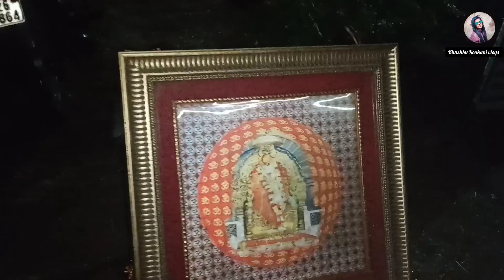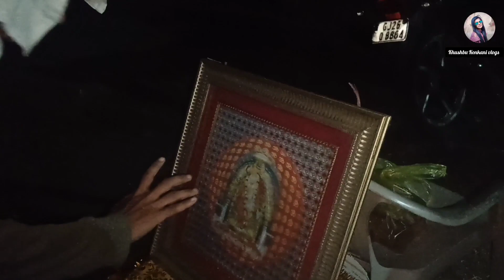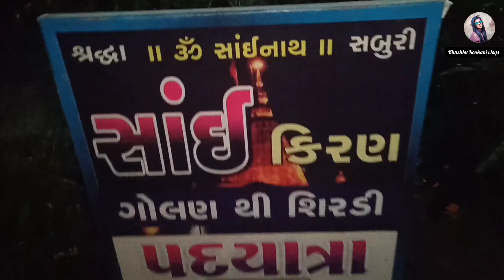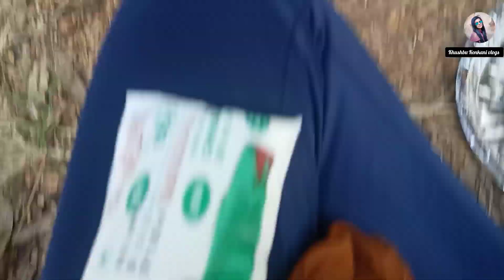પદયાત્રા ....ગોલણ થી શિર્ડી સાઈ કિરણ ગ્રુપ 2023 🙏 Golan to Shirdi પદયાત્રા 2023 🥰 પદયાત્રા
કેમ છો ? 😁
આગળ નાં part માં આં વિડિયો કરતાં પણ વધારે મઝા આવાની છે . તો વિડિયો જોવાનું ભુલતા નહીં. ☺️

પદયાત્રા 2022 all video links ...👇

part 1

part 7

પદયાત્રા શિરડી
પદયાત્રા
પદયાત્રા Golan to શિરડી
પદયાત્રા ગોલણ to શિરડી
પદયાત્રા બુહારી to શિરડી
ગોલણ થી શિરડી
શિરડી થી golan